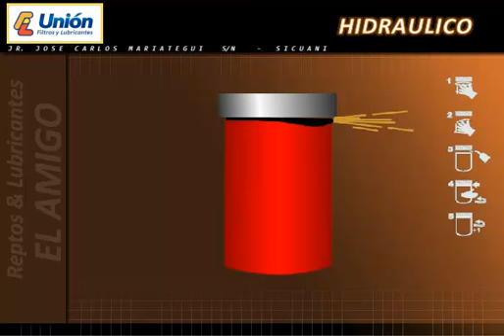5 Hydraulic - Installation Techniques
REPUESTOS LUBRISUR EL AMIGO EIRL

Jr. Ernesto Montagne Nro 152 - SICUANI - FRENTE A LA COMPANIA DE BOMBEROS

SICUANI - CANCHIS - CUSCO - PERÚ

GERENTE: MARCOS PAULINO PALACIOS CATUNTA

Visión

Nuestra vision es la de una empresa confiable, creativa y dinámica en la comercialización y distribuición de un portafolio amplio de productos automotores; orientada a satisfacer las necesidades del mercado.

Misión

Somos una empresa dedicada a comercializar nuevas alternativas de productos automotores, nacionales e importados, de calidad y garantía; realizando actividades de manera eficiente, profesional y transparente, orientándonos a maximizar nuestra rentabilidad con principios eticos y valores basados en honradez, puntualidad y respeto.

DISTRIBUIDOR AUTORIZADO:

Lubricantes: MOBIL, CASTROL, CHEVRON, TEXACO, GULF, CAM2, REPSOL, SHELL, AMALIE, VISTONY, KENDALL, PEAK, PETROCANADA, LIQUI MOLY.

Filtros: LYS, PUROLATOR, SAKURA, BOSCH, FLEETGUAR, DONALDSON, WILLI BUSCH, FRAM , MAN, DWH, HP, FILTECH.

Marcas Originales: Toyota, Nissan; Hyunday; Kia, Cat, Volvo, John Deere, New Holland, Massey Ferguson, Komatsu, Fiatallis

Empresas De Transportes:

Ramos, Chasqui, Noble Caneño, Felinos, Sol Andino, Oriental, El Zorro, Zegarra, Cielo Canchino, TTitos, Milagros, Movil, Huerto, Imaculada, Pitumarca,

Municipalidades:

Layo, Langui, Marangani, Sicuani, San pablo, San pedro, Raqchi, Tinta, Combapata, Acopia, Tungasuca, Yanaoca, Checacupe, Pitumarca.